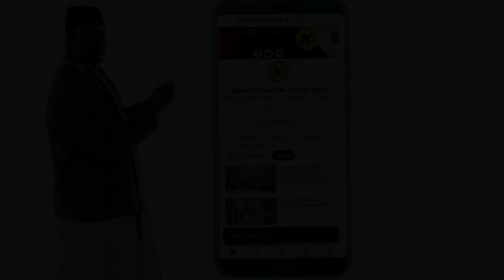12/5/23 Ajmer Sharif ka mahoul kya hai najara aur Dargah Sharif ziarat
12/5/23 Ajmer Sharif ka mahoul kya hai najara aur Dargah Sharif ziarat